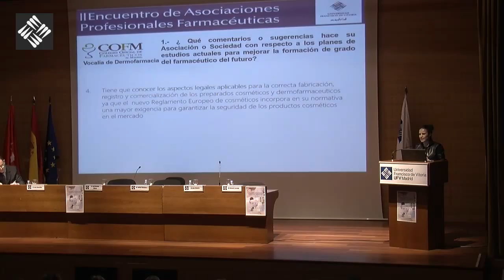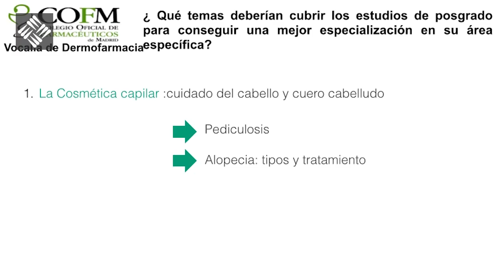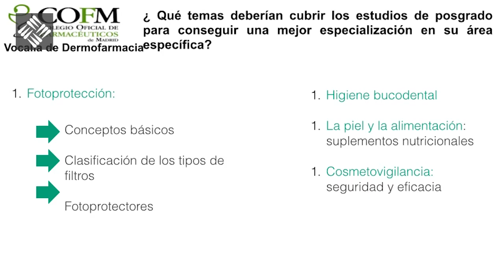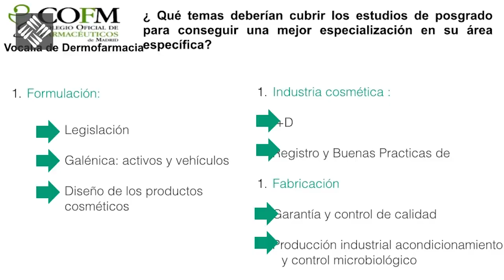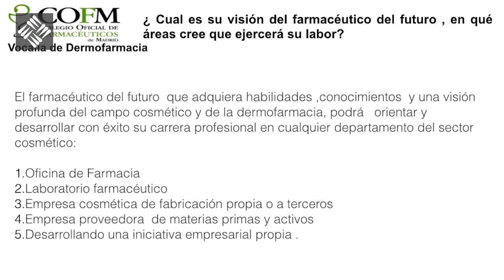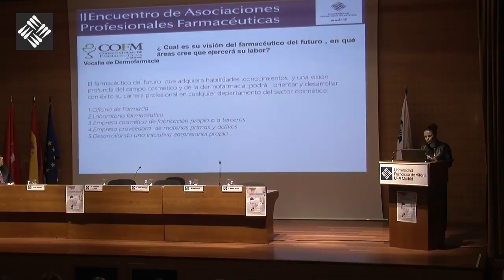II Encuentro de Asociaciones Profesionales Farmacéutica - Rosalía Gozalo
La formación del farmacéutico del futuro - Vocalía Dermofarmacia